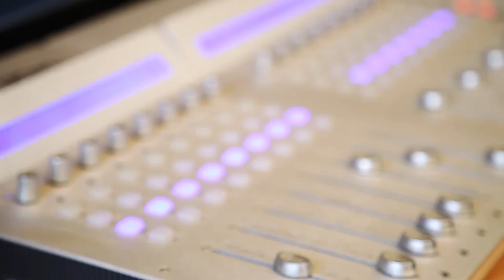Teo Milea | Open Minds * New Album Release Teaser *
Video produced by Amalia Gaita
Song: Journey
Album: Open Minds (2015)
Composer/pianist: Teo Milea